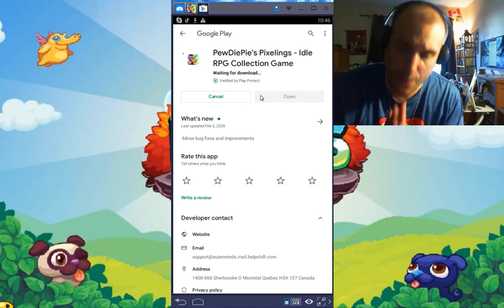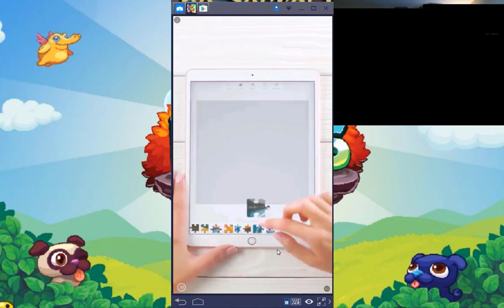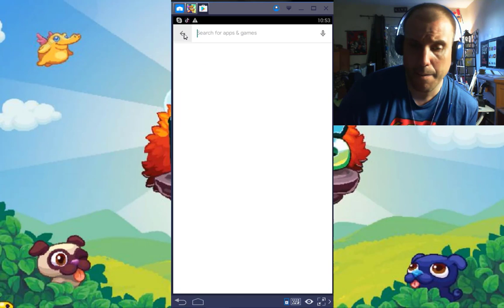Let's Play: PewDiePie's Pixelings -- Part 1/2 - TheMeekGeek vs. lucifer89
I'm back on this game, after a long rest.
In this video, I compete against another player.

It’s easy to support my website YouTube Channel:
Video Gamers Oasis:
Give the new Brave Browser a try:

ShortPixel:
Receive 100 images per month from the free plan + 100 one-time credits: